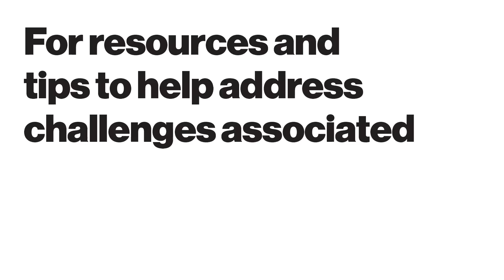Premenopausal MBC Patient Stories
Receiving a breast cancer diagnosis is difficult, but these young women faced an especially challenging diagnosis: premenopausal stage IV metastatic breast cancer.